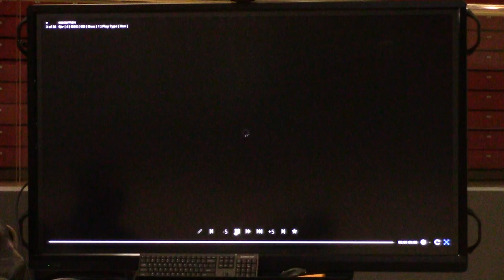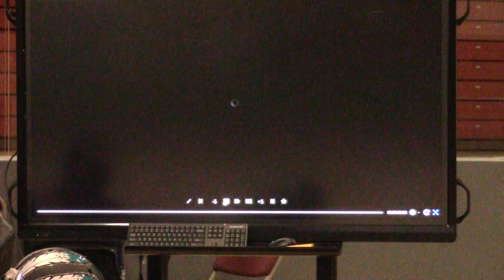Shiyazh Pete - 2021 Football Signing New Mexico State University Aggies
This is Shiyazh Pete Signing a Letter of Commitment to join the New Mexico State University Aggies Football Team.  The first player to play Div I football in 26 years from Shiprock High School.